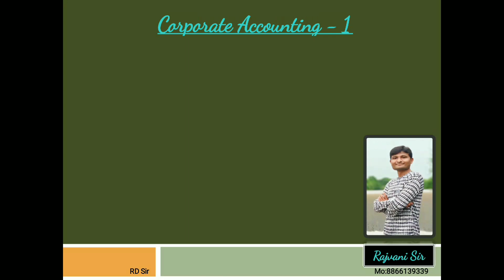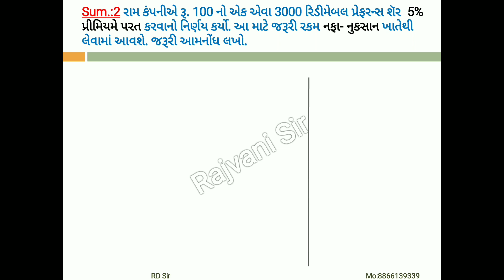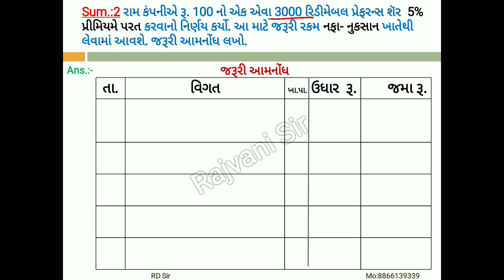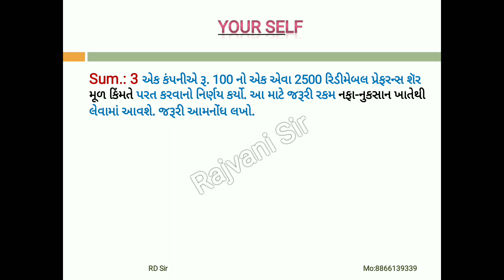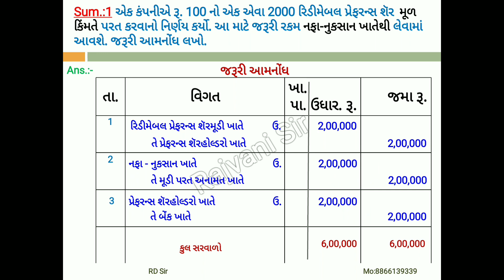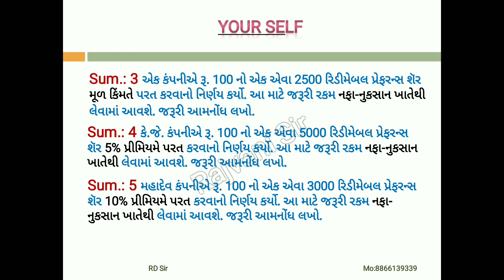Unit - 2 Redemption of Redeemable Preference Share (રિડીમેબલ પ્રેફરન્સ શૅર પરત કરવા અંગેના હિસાબો)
Regards ,
Rajvani Dinesh
( RD EDUCATIONAL)